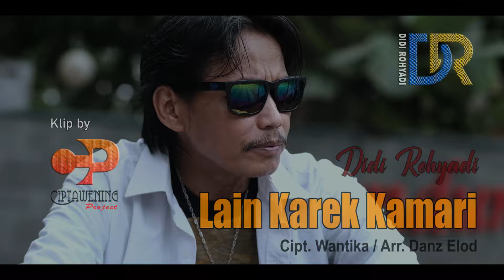LAIN KAREK KAMARI - DIDI ROHYADI (Official Pop Sunda)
Menampilkan single pop sunda 2022
Judul                : Lain Karek Kamari
Cipt                   : Wantika
Arr                     : Danz Elod
Voc                   : Didi Rohyadi
Video               : Ciptawening Project

Lyric ♫

Sebenernya diri mah teu mikeun
Urang papisah
Anjeun nu teu weleh ngajalanan sasauran taya deui menta papeugat

Naha anjeun lain tibahela
Nolak sagemblengna
Sanggeus urang ngaliliwatan
Nu rupa rupa halangan
Mangsa metik kabungah
Anjeun kalah. nonggongan

Reff.
Lain karek kamari
Antara kuring jeung anjeun
Deudeuh katresna dipungkas pegat

Naha karek ayena
Balaka nu saenyana
Horeeeng. Aya cinta nu katukang

Peurih batin sedih
Ku saliraaa
Peurih batin sedih
Ku Saliraaaaa